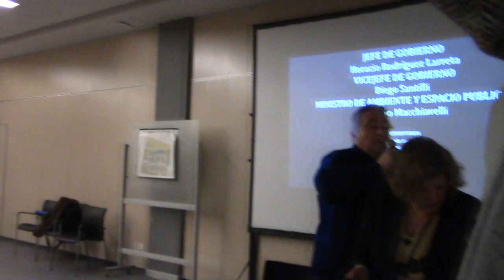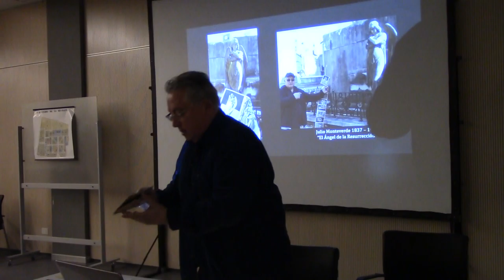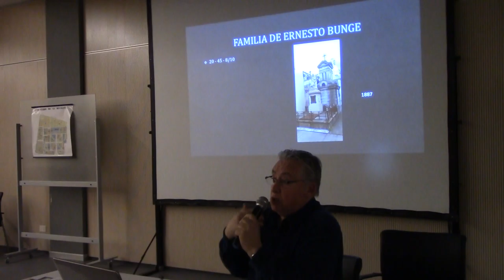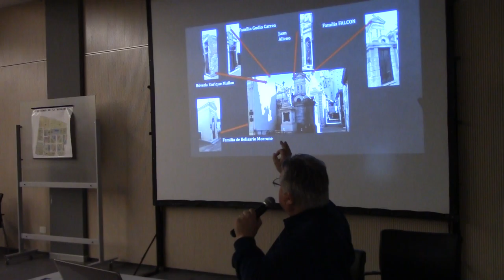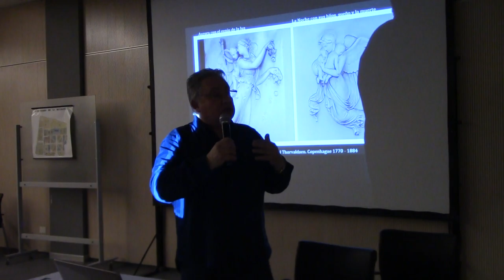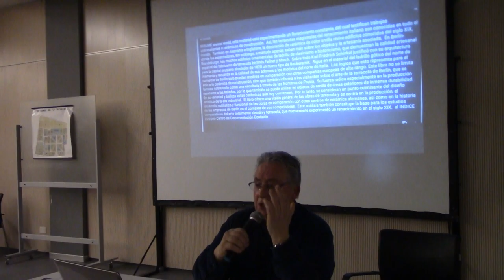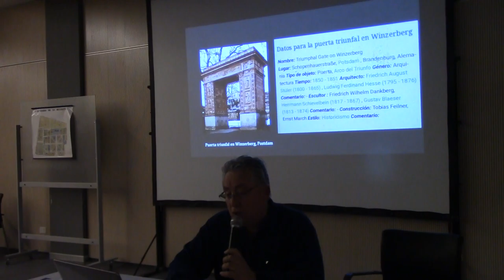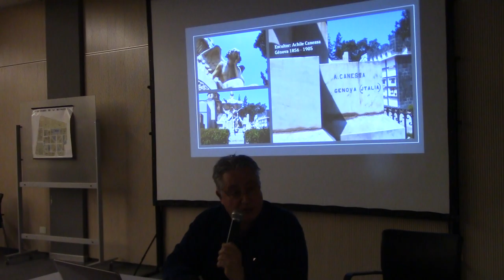Raúl Aleson Dialogo entre el mármol y la terracota, el arte funerario en Berlín y Génova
Conferencia del Prof. Raúl Aleson dictada en el marco de las IX JORNADA DE CAPACITACIÓN PARA GUÍAS DE TURISMO realizadas en el Palacio Lezama y organizadas por la Dirección General de Cementerios y la Dirección del Cementerio de la Recoleta. Director General de Cementerios: Dr. Eduardo Somoza. Gerente Operativa del Cementerio de la Recoleta:  Dra. Sonia Del Papa Ferraro. Jefa Dpto. Histórico- Artístico: Sra.  Susana Gesualdi.

Categoría
Formación